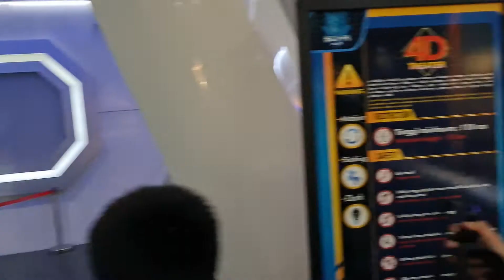4D Theater Trans Studio Disini Ada Bioskopnya Loh Gaess Bangkunya Goyang-Goyang Disemprot Angin Juga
Yeeey... Trans Studio Bandung Sudah Buka Lagi Gaess Mulai 1 Oktober 2021

Ayo Dateng Gaess... Mumpung Masih Sepi di Trans Studio Bandung Jadi Antriannya Tidak Terlalu Lama

Banyak Wahana Seru Di Trans Studio Bandung
/ TSB Harus Coba Semua Biar Ngga Penasaran

Nikmati Promo Buy 1 Get 1 Selama Periode 1 S.D. 30 Oktober 2021

Harga Tiket :
Weekdays Rp. 180.000,- Dapet 2 Tiket Masuk
Jum'at        Rp. 200.000,- Dapet 2 Tiket Masuk
Weekends Rp. 280.000,- Dapet 2 Tiket Masuk
VIP / Fast Trax Rp.250.000,- Dapet 2 Gelang